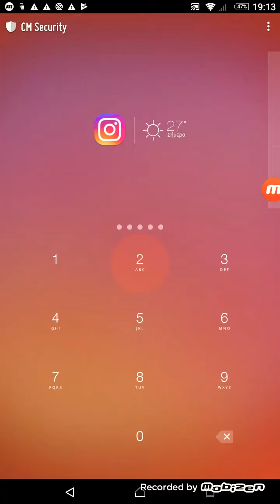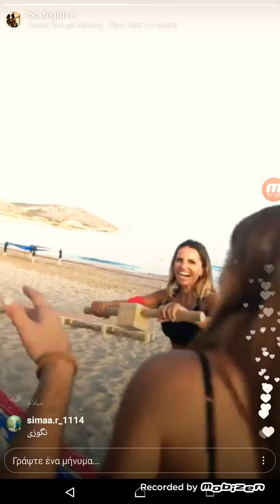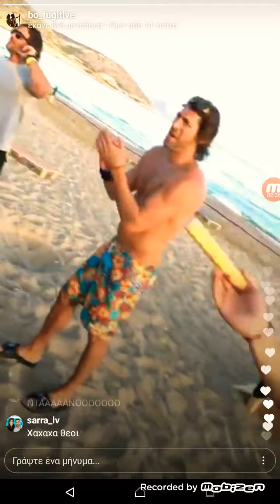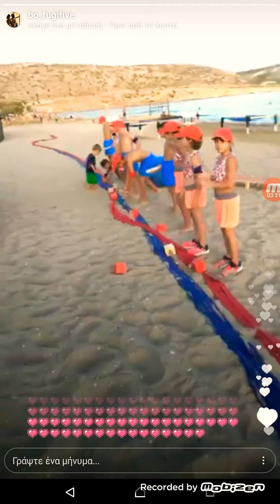Διάσημοι + Μαχητές ( Make A Wish Greece)